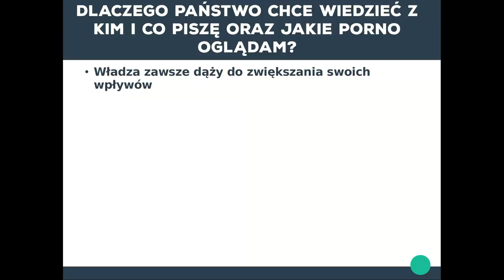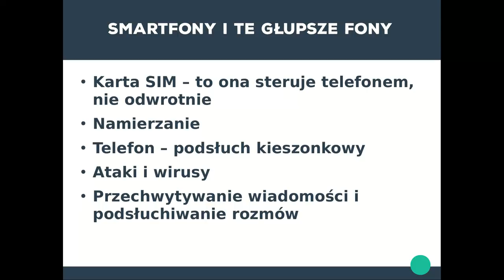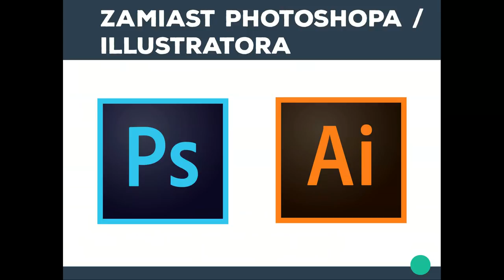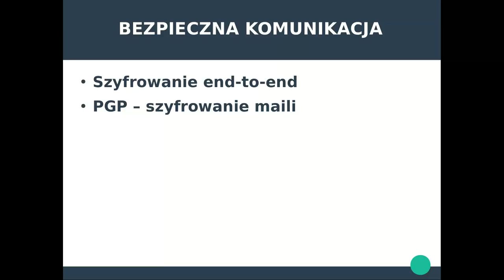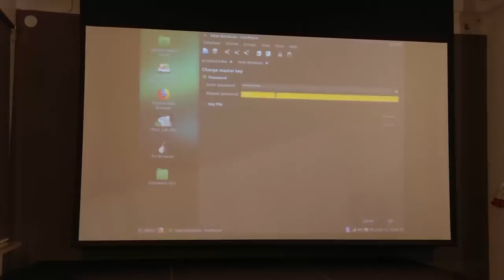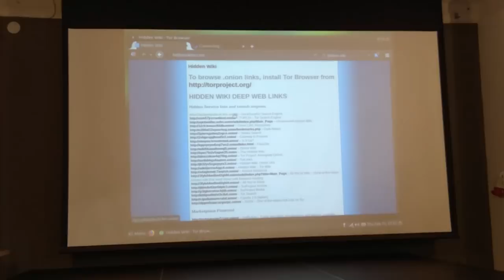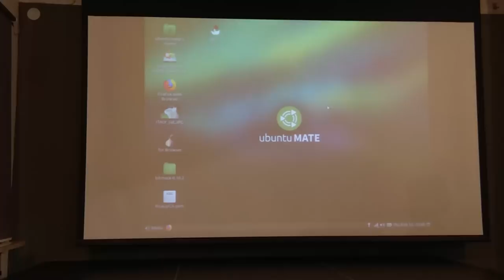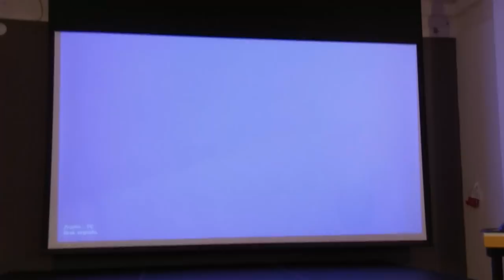WYRWIJ WTYCZKĘ CYBER-POLICJI!, czyli jak nie dać się inwigilować w sieci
Warsztaty przeprowadzone w ramach spotkania otwartego Warszawskiej Federacji Anarchistycznej, 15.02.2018 w Państwomiasto.
SPIS TREŚCI:

0:57 - ROZDZIAŁ 1: UŻYWAM KOMPUTERA I TELEFONU – DLACZEGO WŁADZA I KAPITALIŚCI MI TO UPRZYKRZAJĄ?

1:23 - Dlaczego państwo chce wiedzieć z kim i co piszę oraz jakie porno oglądam?
4:26 - Dlaczego kapitaliści też chcą to wiedzieć?

7:08 - ROZDZIAŁ 2: JAK INWIGILOWAĆ?

7:15 - Tropienie po śladach i zatrute ciasteczka
16:30 - Smartfony i te głupsze fony
22:26  - Masowe zbieranie danych
24:17 - Co Facebook wie o swoich użytkownikach?
26:36 - Co Google wie o swoich użytkownikach?
31:04 - Zamknięte oprogramowanie – czyli kto na tym korzysta, skoro nie użytkownik?

38:31 - ROZDZIAŁ 3: JAK SIĘ NIE DAĆ INWIGILOWAĆ?

38:41 - Wolne oprogramowanie na każdym kroku
57:00  - Szyfrowanie danych
1:00:25 - Hasła
1:04:15 - Bezpieczna komunikacja
1:06:36 - VPN
1:08:53 - Tor
1:11:36 - Używanie głowy

1:14:19 - ROZDZIAŁ 4: JESTEM WZOROWĄ/YM OBYWATELKĄ/EM. PO CO MI TO WSZYSTKO?

1:16:36 - FAJNE LINKI

1:18:47 - PYTANIA

1:25:16 - WARSZTATY